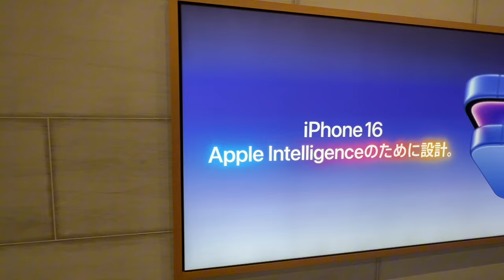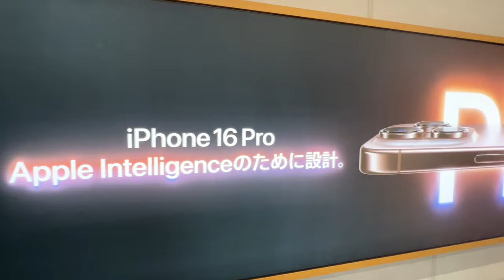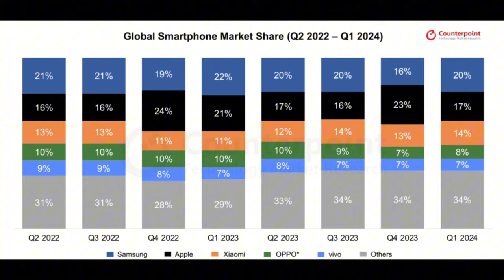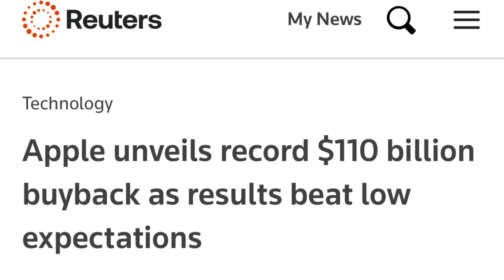Is Apple Stock a Buy?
Join Us at the iPhone 16 Launch at the Apple Store in Omotesando, Tokyo!

Get ready for an electrifying experience as we dive into the buzz of launch day! Witness the excitement as fans flock to get their hands on the latest iPhone 16. But wait—there's more! Is the iPhone 16 a game-changer for investors? We’ll share our insights and thoughts, but remember—this isn’t investment advice; always do your own research!

🎥 Stick around till the end for our hot takes and key takeaways!

Let’s unlock the future together!